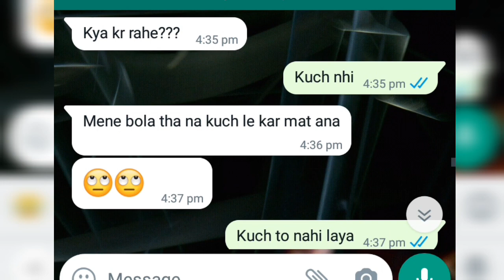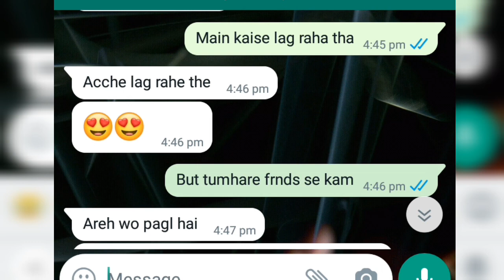1st part -Rich girlfriend chat middle class boyfriend - true love ❤️ conversation |Teri Aashiq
GF 💓BF interesting bate WhatsApp chatting ❤❤❤

WhatsApp chatting videos gf bf WhatsApp chatting videos romantic funny WhatsApp chatting videos
GF BF chatting videos best friend chatting videos romantic 💓 heart touching videos ❤WhatsApp chatting videos gf bf WhatsApp chatting videos romantic funny WhatsApp chatting videos
GF BF chatting videos best friend chatting videos romantic 💓 heart touching videos ❤